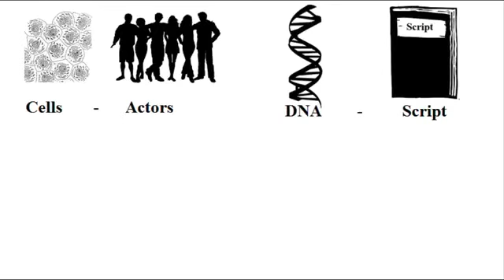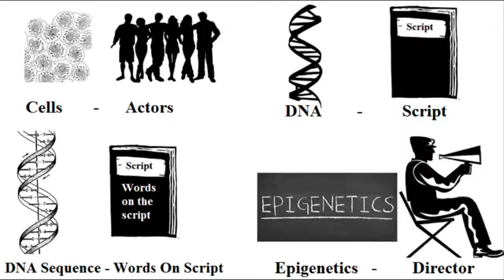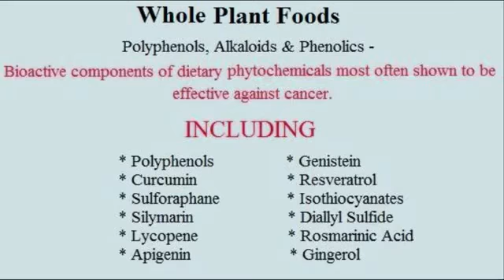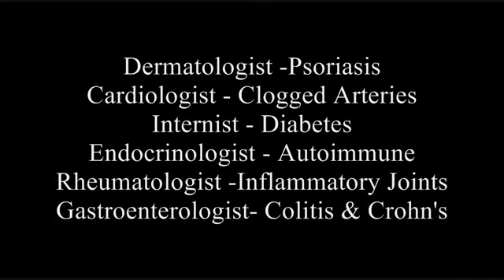Epigenetics Your Food And Environment Determines Your Evolution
1_eternal_nature ... instagram

Amun Ra El Facebook

Does the food we eat really control our genes? Can we avoid genetic diseases even if we have those particular genes by changing what we eat? Can food really affect genes and DNA? Are animal products and meat really safe for us? What happens if we have certain cancer genes and cancers that run in our family is there anything we can do about it? Or are we destined to get those diseases? Is there anything you can do about genetic diseases?

Science has shattered the Central Dogma of molecular biology, proving that determinism—the belief that your genes control your health—is false. You actually have a tremendous amount of control over how your genetic traits are expressed, by changing your thoughts and altering your diet and your environment
In 1988, the experiments of John Cairns demonstrated even primitive organisms can evolve “consciously,” as DNA changes in response to its environment. The cell’s “consciousness” lies in its membrane, which contains receptors that pick up various environmental signals. This mechanism controls the “reading” of the genes inside the cell

The work of Dr. Bruce Lipton and other epigenetic researchers shows that the “environmental signals” also include thoughts and emotions—both of which have been shown to directly affect DNA expression
Contrary to the Newtonian belief in your body as a biological machine, epigenetic science reveals that you are an extension of your environment, which includes everything from your thoughts and belief systems, to toxic exposures and exposure to sunlight, exercise, and, of course, everything you choose to put onto and into your body. Epigenetics shatters the idea that you are a victim of your genes, and shows that you have tremendous power to shape and direct your physical health